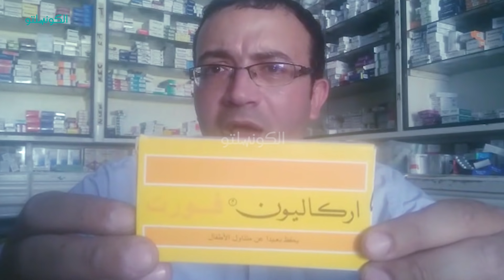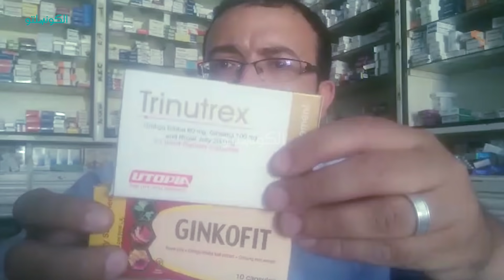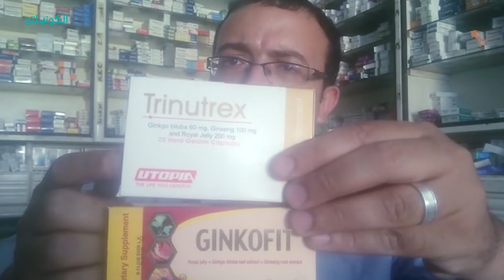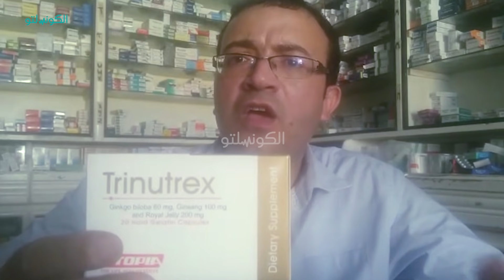باهر السعيد مكملات غذائية للطلاب في فترة الامتحانات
يتحدث الدكتور صيدلي باهر السعيد، في هذا الفيديو عن المكملات الغذائية التي تساعد على زيادة تركيز طلاب الثانوية العامة والجامعات خلال فترة الامتحانات